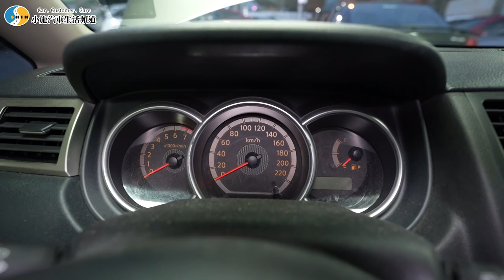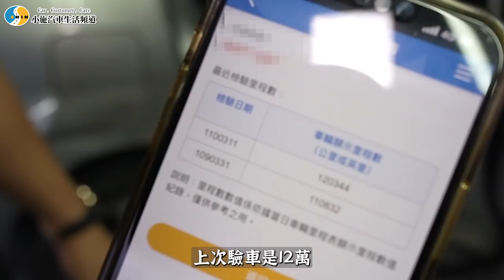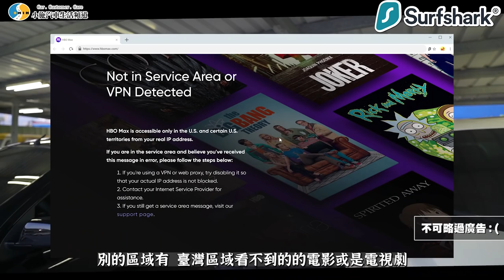【你要賣多少EP57】車子弄成這樣還能說是一台璞玉!?你能相信嗎?/2015 Nissan Tiida 4D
Surfshark VPN 優惠連結👇👇👇
本次節目由
包你發娛樂城  敢開敢送最公正 最好玩的娛樂城
ULTRADASH Z3  地表最強雙鏡頭